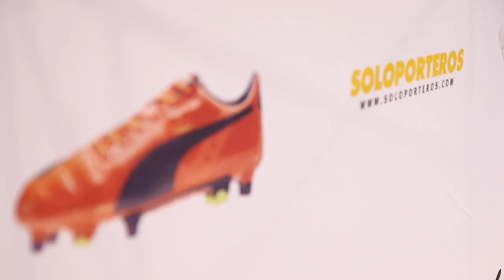Sergio Asenjo presenta Puma evoPower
La tienda de Soloporteros Castellón (Centro Comercial La Salera, 58, Carretera Nacional 340) acogió la presentación de las botas y guantes Puma evoPower con Sergio Asenjo. Pudimos charlar con el portero del Villarreal acerca del nuevo material de Puma.